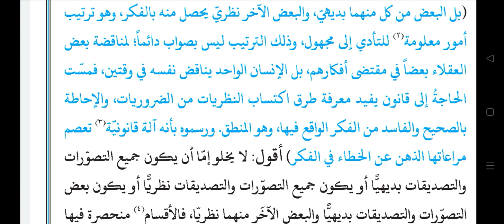QUTBI TASAWWURAAT PART 10 🎙️Mufti Shahbaz Misbahi Ashrafi Qibla